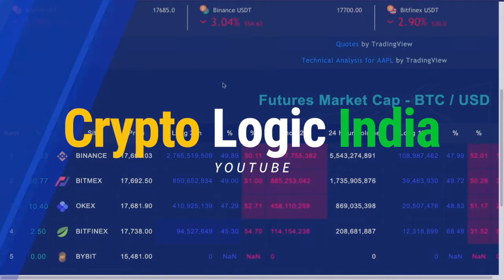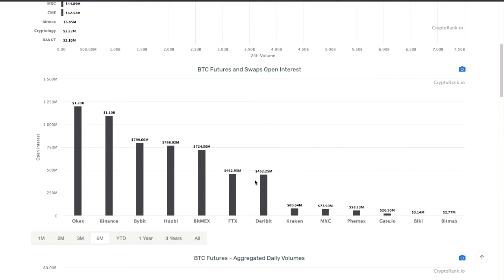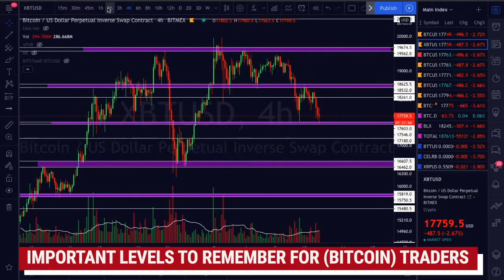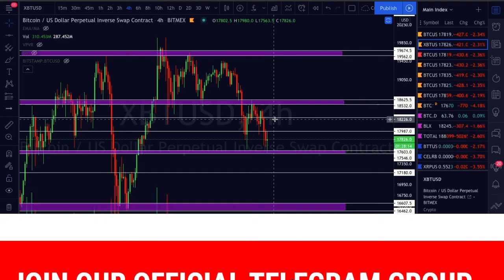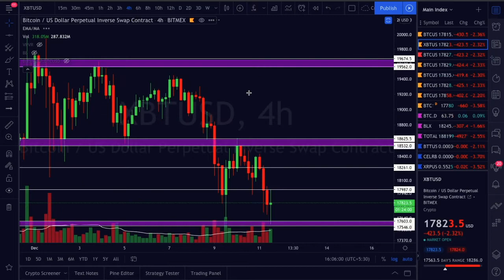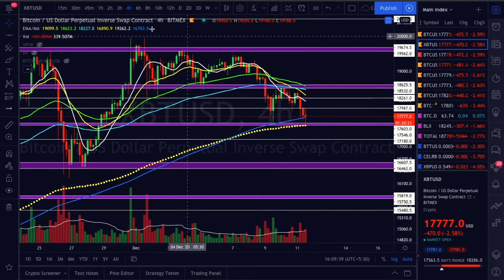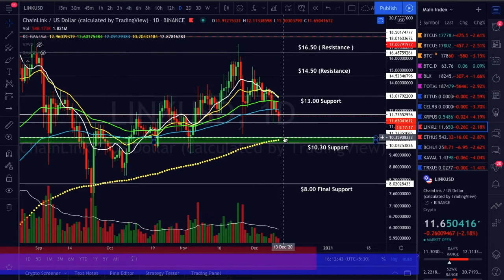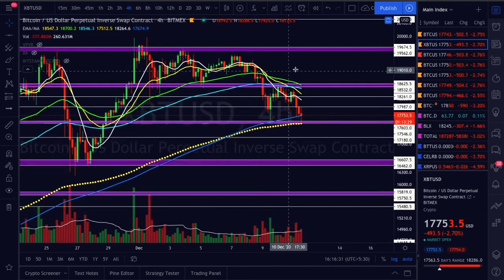Bitcoin MOST IMPORTANT CME Futures Close Price Analysis Update In Hindi || Bitcoin Bulls Be Careful.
Cryptologic India is a Cryptocurrency Technical Analysis Channel. 🇮🇳

This the place where you will learn Technical Analysis on Bitcoin, Ethereum, XRP, Bitcoin Cash, and other Alt-coins. You will get the latest updates on cryptocurrencies, price prediction, and Daily News on other Assets. CryptoLogic is India, s first Technical Analysis channel on cryptocurrencies. We will talk about all the Bullish and Bearish scenarios for Bitcoin and other Alt-coins. I will try my best to teach you the best trading strategies out there with proper risk and money management. We also have to understand one thing about Technical Analysis and Trading is that " You don't have to be in a trade all the time to make a good amount of profits, There are a lot of trades that will come in your way. So with that being said Let's begin...

⏰ TimeStamps ⏰

0:00 - Introduction
1:10 - Bitcoin Market Metrics Update
3:55 - Bitcoin Bulls LAST & FINAL Call Price Analysis
13:56 - Bitcoin Daily Price Action Fight Analysis
15:55 - Super IMPORTANT CME FUTURES WEEKLY CLOSE**
20:08 - In-depth ETHEREUM Price Analysis
22:26 - Chainlink Price Analysis Update
23:09 - XRP Major Price Levels Analysis
24:19 - UNI Token Price Analysis Update
25:25 - Bitcoin Dominance Update
26:10 - Outro

✅ 🎥 Do-Follow Crypto Logic India on…